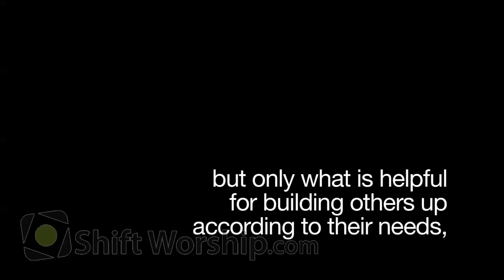Eph429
This quick sermon starter on how we use our words asks us to stop and take Ephesians 4:29 seriously—and then dares the viewer to be the first to reject using any words that don't help those who are listening. Video produced by Shift Worship.